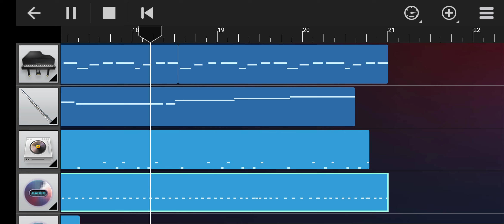pubg or bgmi theme remix | walk band | pr musics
please 🙏🙏